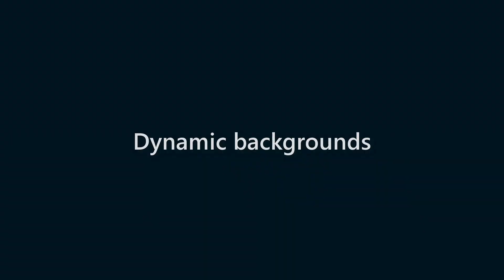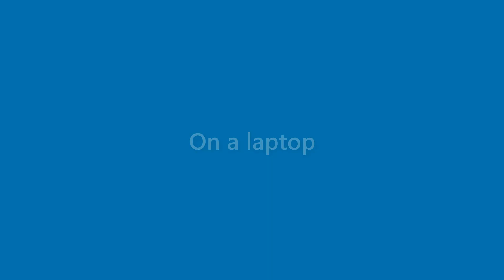Margie Mclaughlin - appearance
Name Look - Margie Mclaughlin - appearance. In this video we present "Margie Mclaughlin" name look and feel in various scenarios.
This video will cover:
How does "Margie Mclaughlin" look as a personal letterhead?
How does "Margie Mclaughlin" look on a business card?
How does "Margie Mclaughlin" look on a computer/laptop screen?
How does "Margie Mclaughlin" look with different background colors?
How does "Margie Mclaughlin" look with various fonts?